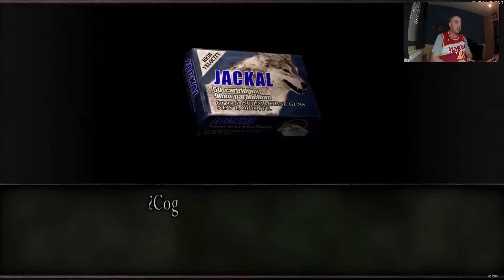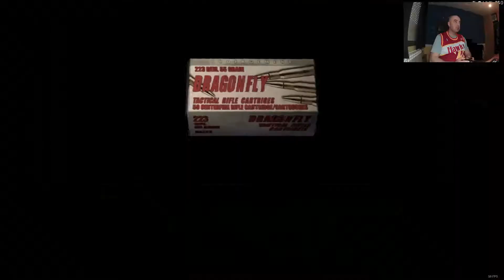Resident Evil 4: #12 Entrando en el Castillo de Salazar!!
Huyendo de los furibundos aldeanos, Leon y Ashley se refugian en un tetrico castillo, y como no, la idea no resulta ser demasiado buena!!

Seguid las desventuras de nuestros queridos amigos, como siempre un saludo y sed felices!!